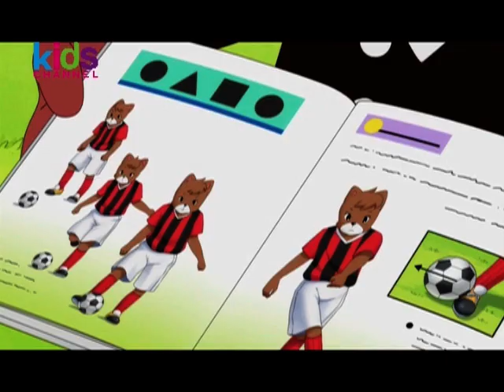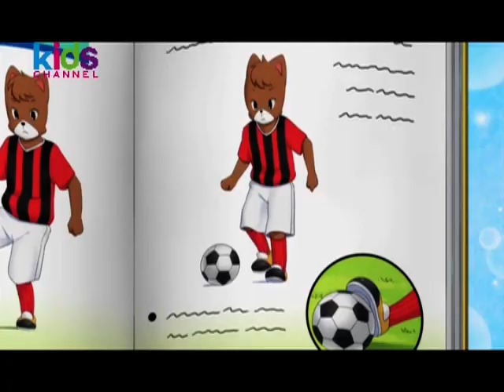Shimajiro | Pendidikan Anak | Bermain Sepak Bola Bersama Monta Ep.36.3 - Kodomo Challenge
Shimajiro movie merupakan serial animasi atau kartun anak dari Kodomo Challenge yang memberikan contoh pendidikan anak usia dini melalui cerita lucu dan menyenangkan yang diceritakan oleh Shimajiro bersama Hannah, Mimi-Lyne,  Flappie dan kawan-kawan lainnya. Nah, belajar menjadi sangat menyenangkan dan mengasyikan bagi Si Kecil.

Selain belajar melalui Shimajiro movie, anak bisa belajar dengan program edukasi Kodomo Challenge untuk anak usia prasekolah (1-5 tahun), disusun dengan kurikulum komprehensif dari Jepang yang bantu stimulasi kecerdasan, serta mengajarkan nilai-nilai fondasi hidup untuk Si Kecil! Program edukasi anak ini berbentuk video edukasi, buku bergambar dan mainan edukasi berbasis langganan paket bulanan yang dikirim ke rumah. Klik aja langsung

Atau mau tahu lebih lanjut? Jangan lupa visit kita ya!